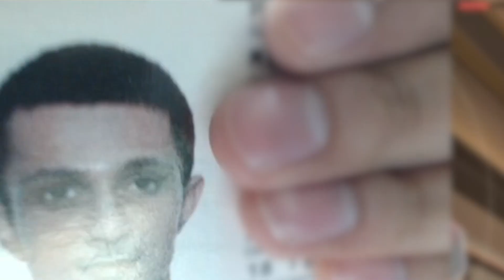AIM GOOD.MP4 | NRG FNS (2023)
and be sure to drop a follow with notifications to catch when I go live!